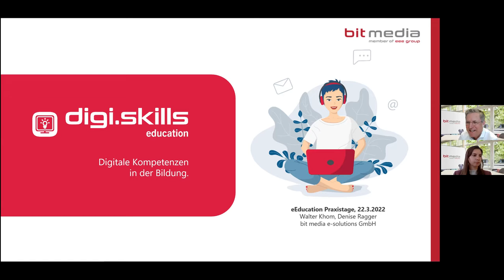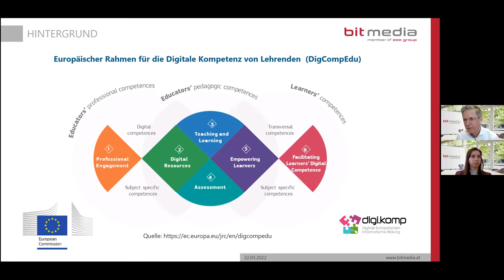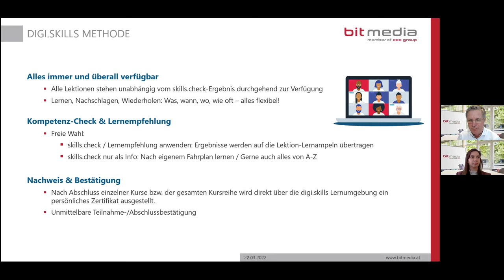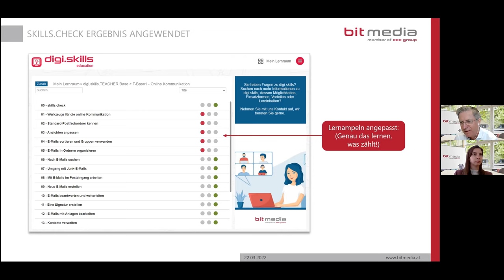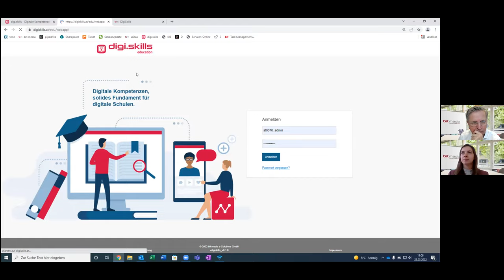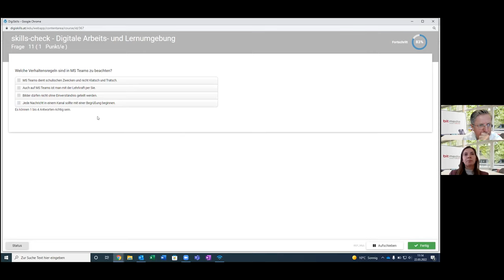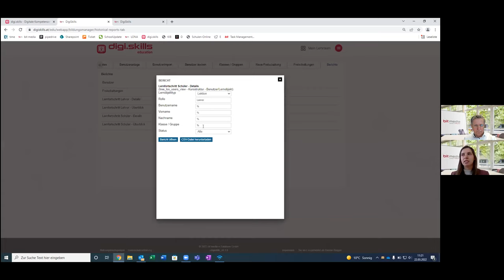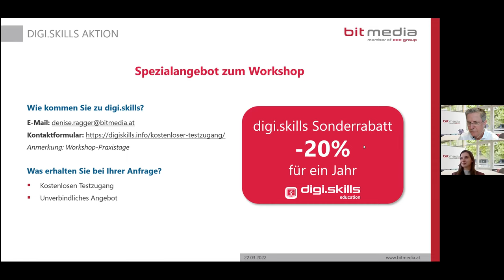Khom Ragger - Workshop: digi.skills - Digitalkompetenz messen und erwerbendigi.komp 8 12 P+